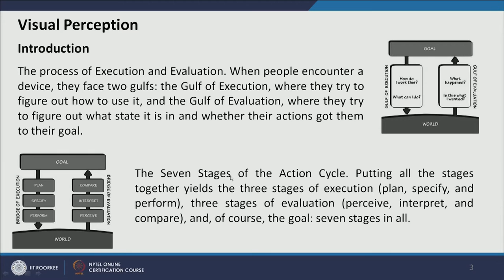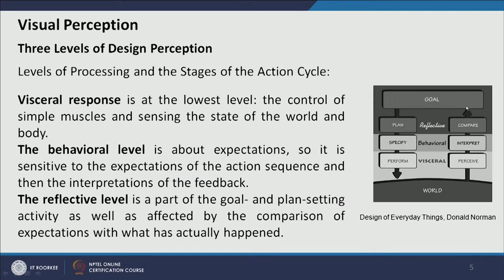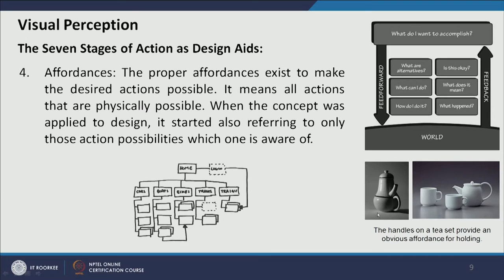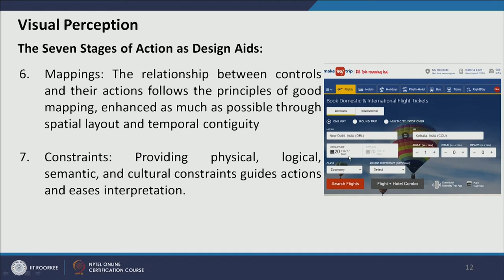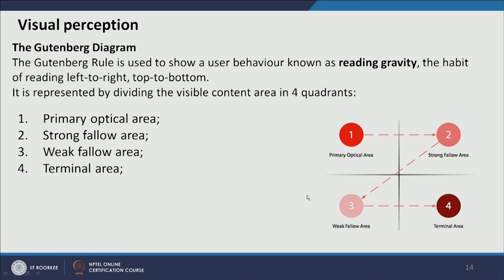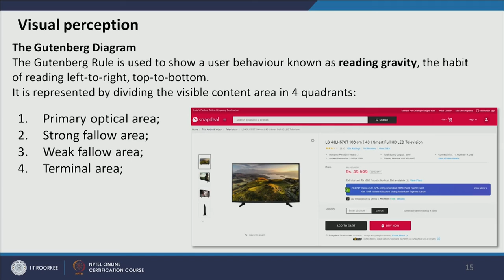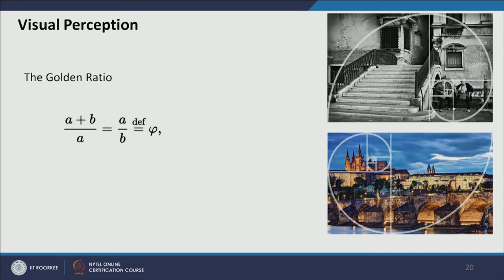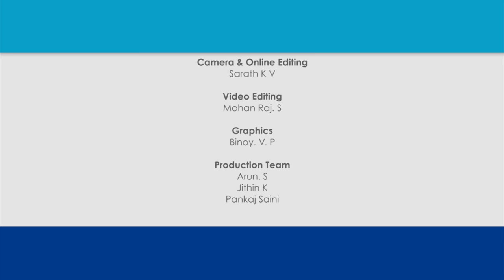Design Semiotics and Visual perception- III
The lecture demonstrates the process of visual cognition, how users perceive the design.